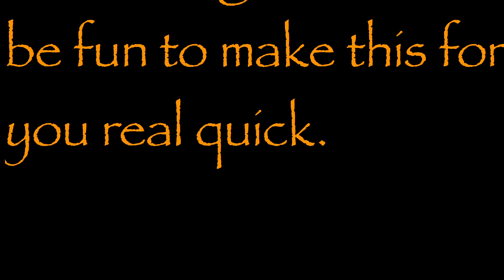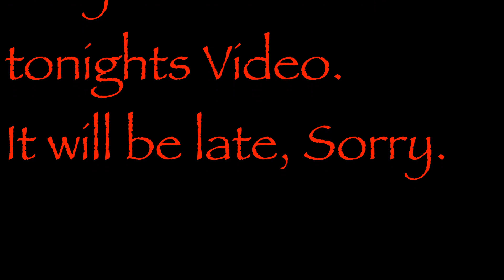Stay Tuned In For More Fun Tonight!!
Hey guys, I just finished a big project and the editing is taking a little while longer than I would have hoped so I made this little video for fun!